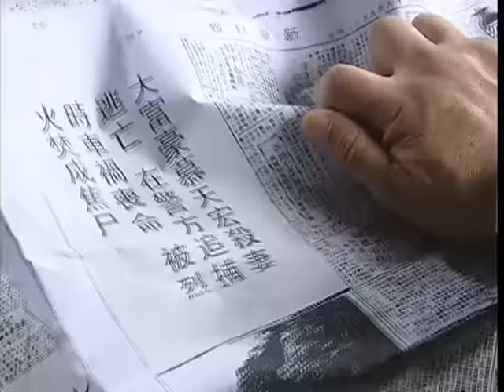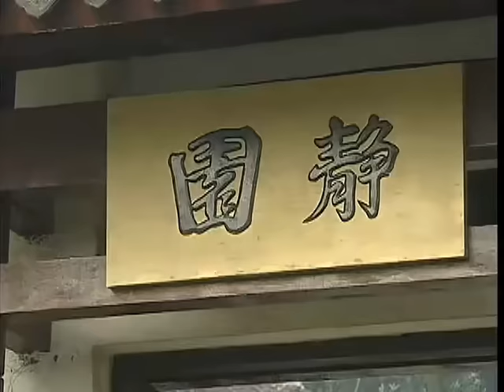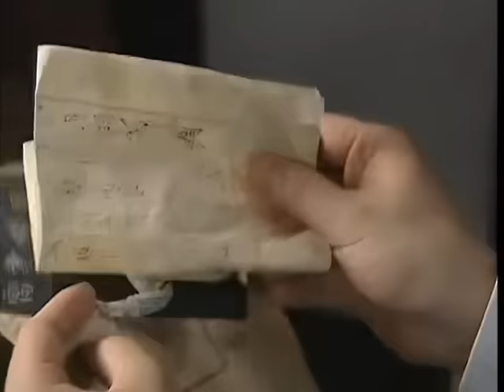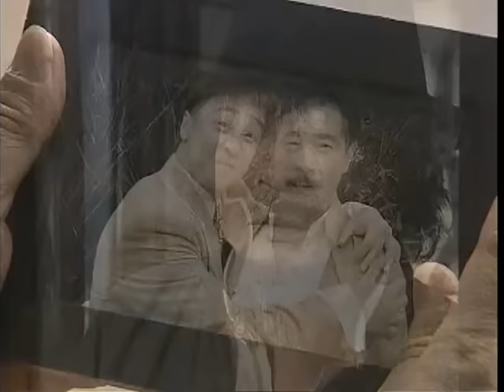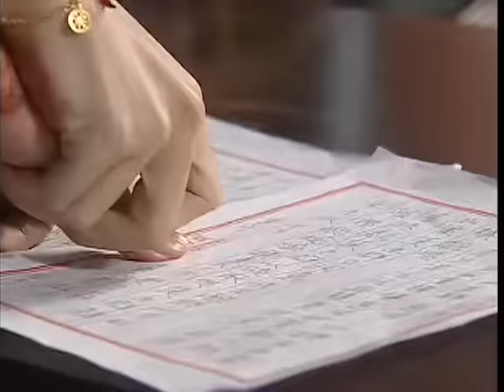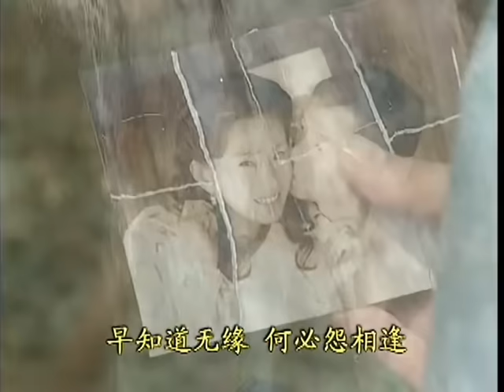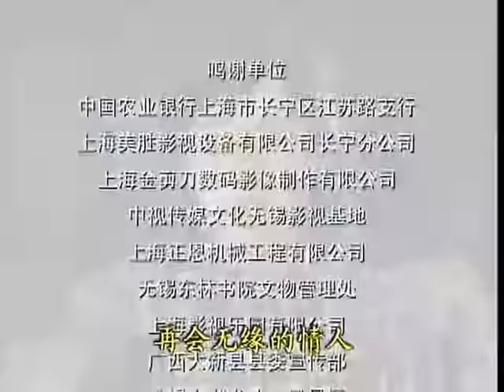【2023最新電視劇】復仇嫡女 第21集：富家小姐遭奸人陷害家破人亡，忍辱負重，一場家庭復仇拉開序幕（主演：董璇，謝祖武，葉全真）